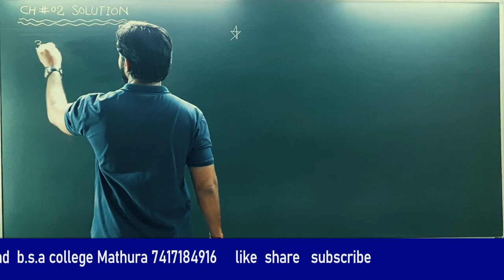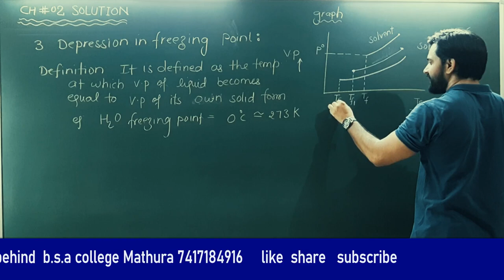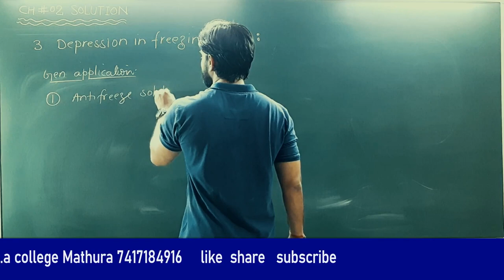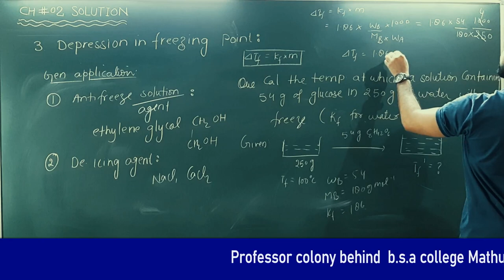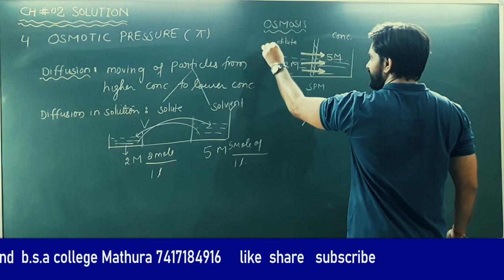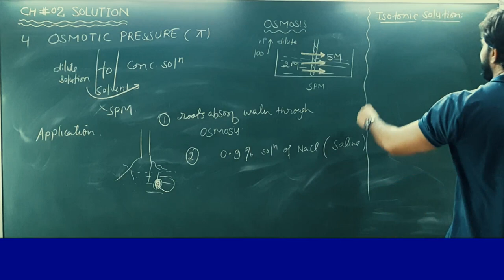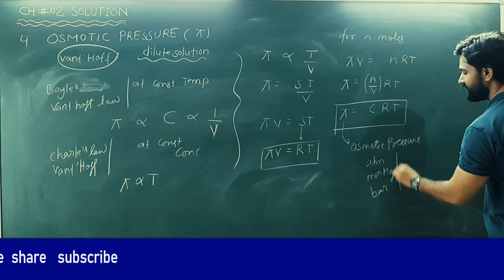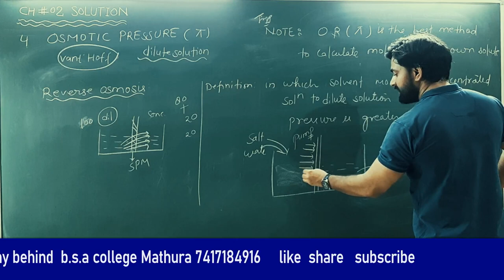CHEMISTRY :CLASS 12 :CH #2 SOLUTION: PART 5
Types of colligative properties: depression in freezing point(cryoscopic method) ,osmotic pressure .freezing point,diffusion ,osmosis ,reverse osmosis(RO WATER PURIFIER SYSTEM) ,Semi-permeable membrane ,selectively permeable membrane ,natural spm ,artificial spm: polymerase cellulose acetate,isotonic solution,hypertonic solution,hypotonic solution,RBC  and raisin placed in isotonic solution,HYPERTONIC and hypotonic solution.boiling point decreases at higher altitudes.